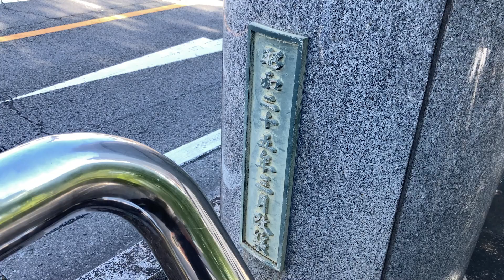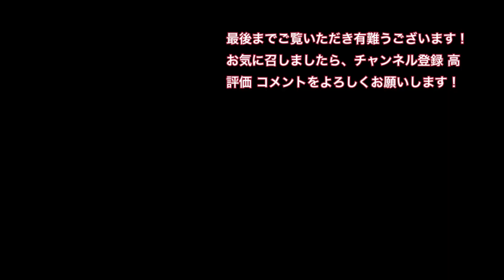からくり時計ととさでん電車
JR四国（土讃線）とさでん交通 土佐くろしお鉄道の車両や駅 踏切をアップロードしていきます。
0:00 からくり時計

BGM
DOVA-SYVDROME様